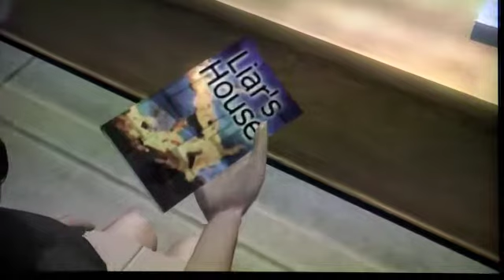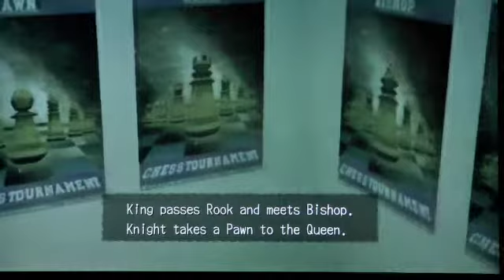Let's Play Deadly Premonition - Blind! - Part 6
YEAH! MarcMadness and I meet Usher (er, I mean, Dr. Usha) in the hospital, after a long -- LONG -- drive there. You can also see my cat in this video! How cute =^__^=